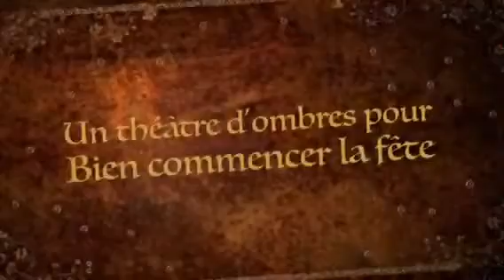Halloween AICL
Le 30 octobre dernier, c’était l’Halloween à l’Académie internationale Charles-Lemoyne. Les élèves du primaire ont eu droit à une journée qu’ils ne sont pas prêts d’oublier. La journée a commencé avec la présentation du théâtre d’ombres, une activité qui s’est préparée en collaboration avec les élèves de 3e secondaire du Collège Charles-Lemoyne. La pièce, qui racontait une histoire de peur, a été couronnée de succès.